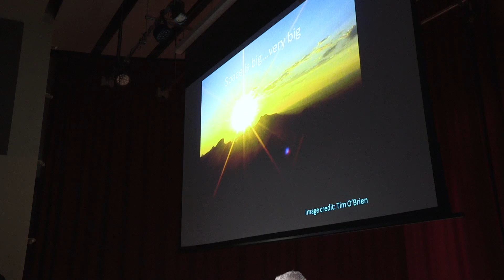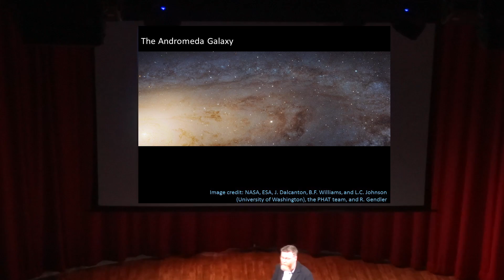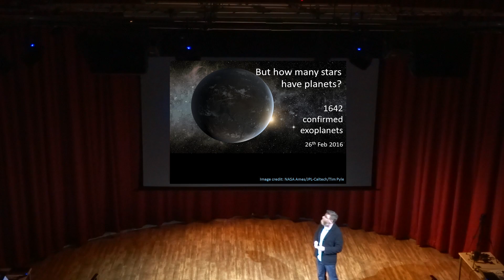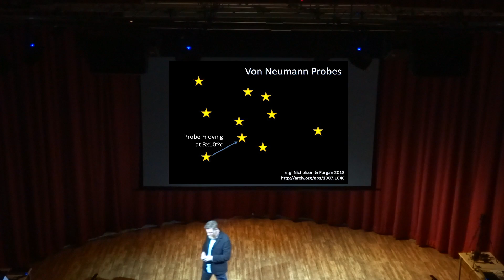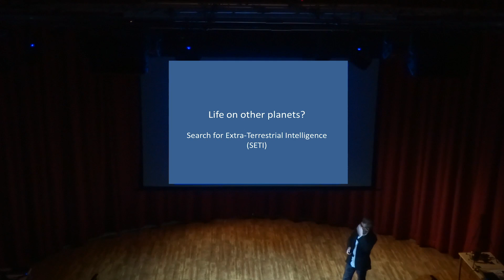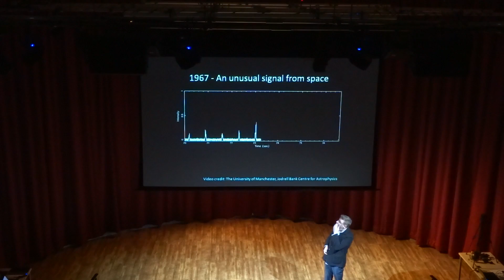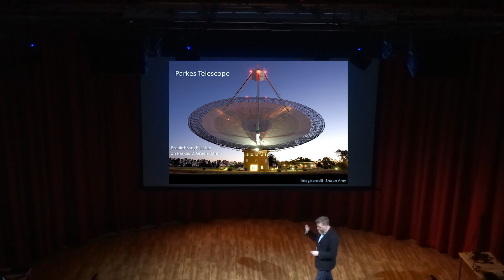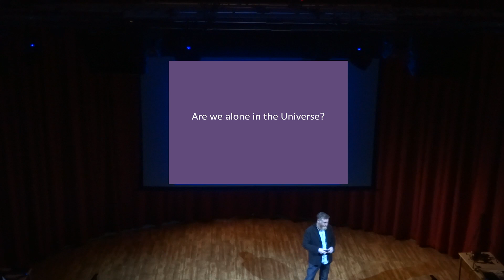Where Are All The Aliens? | Tim O'Brien | TEDxOldham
We now know of thousands of planets orbiting other stars. But we know of only planet that hosts life – the Earth.
Most scientists think that life elsewhere in the Universe is likely to exist, but so far there is no evidence that extra-terrestrials exist or that they have visited us. However, we can search for signs of life on distant planets and we are even using radio telescopes to look for messages sent to us by extra-terrestrial civilisations. In this talk Tim will discuss the latest science behind the search for alien life.

Tim is a Professor of Astrophysics and an Associate Director of Jodrell Bank Centre for Astrophysics at The University of Manchester.

Tim’s research concentrates on the study of exploding stars using telescopes around the world and in space, working across the spectrum from radio waves to X-rays.

Tim is passionate about astrophysics and its power to inspire. Well known for his regular contributions to science on TV and radio, he is Jodrell Bank’s host for the hugely popular BBC TV Stargazing Live series and has a monthly space discussion programme on BBC Radio 5 Live.

In 2014, jointly with Professor Teresa Anderson, he was awarded the Kelvin Medal of the Institute of Physics for innovative public engagement, and in 2016 he was elected as President of the UK’s Society for Popular Astronomy.